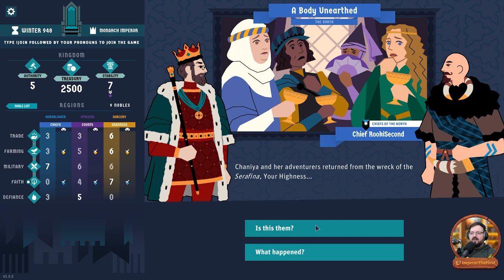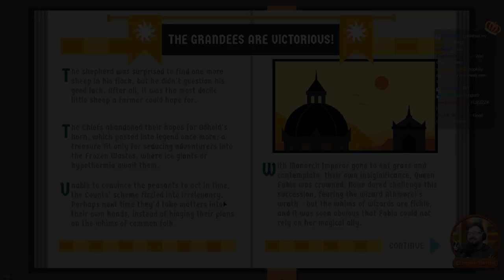King of the Castle Gameplay Stream VOD - 2023 Christmas Stream 01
Dive into the world of medieval political intrigue in 'King of the Castle', a multiplayer party game focused on strategy and cunning. In this stream VOD, watch as I navigate the treacherous waters of medieval politics, playing as the Monarch with my viewers acting as the Council. Whether we're dealing with rebellions or making crucial decisions, every choice impacts our journey to hold onto power. Enjoy the interactive elements where viewers vote and influence the gameplay.